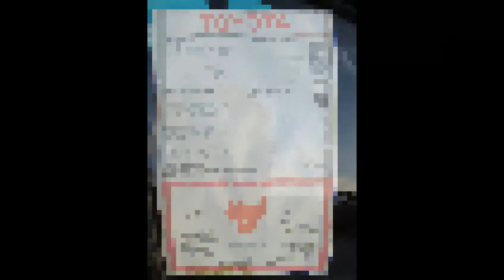Cruise Night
Orangeville Cruise Night.
Photos: Jason Bowman
Jackalope: Jackie McLaren